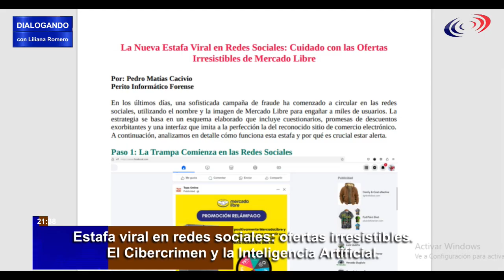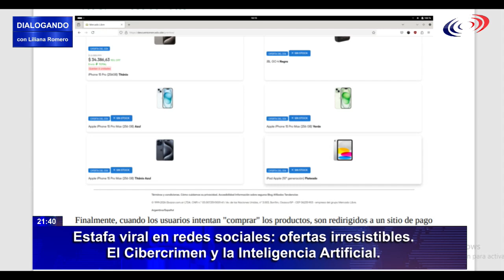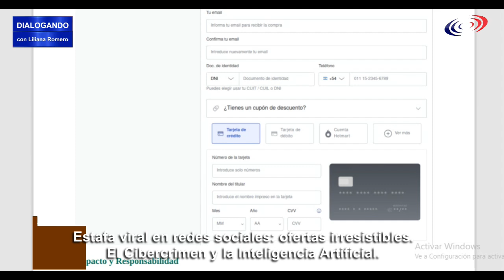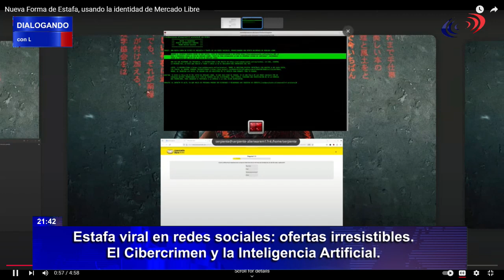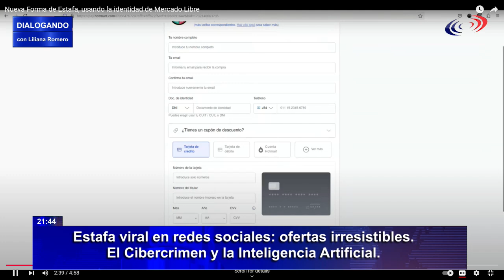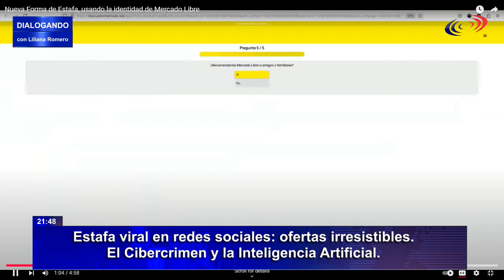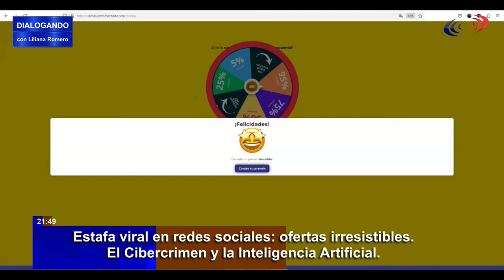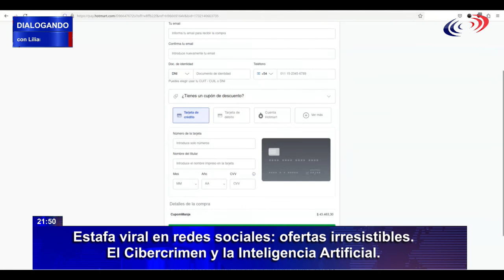Estafa viral en redes sociales: cuidado con ofertas irresistibles, demasiado buenas para ser reales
⏩ ENTREVISTA | El Perito Informático Forense, Pedro Matías Cacivio, dialogó con Liliana Romero y advirtió sobre la nueva modalidad de estafa viral en redes sociales mediante ofertas irresistibles y el auge del cibercrimen con la Inteligencia Artificial.

🔊 Escuchá atentamente las recomendaciones de Pedro Cacivio para no caer en las estafas virales...

⏩ ¿CÓMO OPERAN LOS ESTAFADORES? El anuncio dirige a los usuarios a un sitio que aparenta ser oficial pero no lo es: mercadodescuento.online.

⏩ CIBERCRIMEN Y LA INTELIGENCIA ARTIFICIAL | El Perito Informático Forense advirtió sobre la necesidad de legislar debidamente sobre esta materia y generar nuevas herramientas forenses. Consideró esto como un reto urgente. "Los gobiernos deben tomar la iniciativa diseñando un marco legal actualizado y equipando a sus instituciones con las herramientas necesarias para enfrentar el cibercrimen en la era de la Inteligencia Artificial", observó.

DIALOGANDO... con LILIANA ROMERO.

Realizador y editor streamer: Francisco Acosta.
Producción gral. y conducción: Liliana Romero.

RADIO SUDAMERICANA de CORRIENTES.